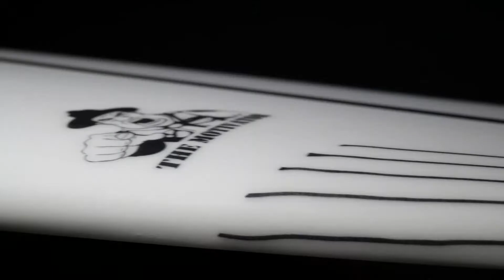2018 SBS Surfboards